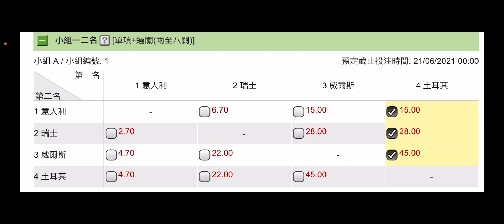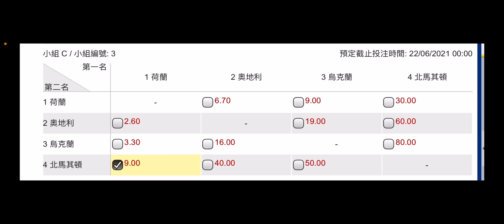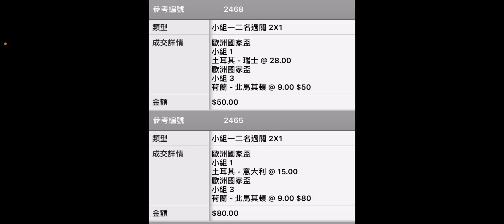【歐國盃2021 】100倍過關 ｜小組首次名 A組C組｜ 真飛投注參考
歐國盃 A組C組
意大利  瑞士 威爾斯 土耳其
歐國盃 C組
荷蘭 奧地利 烏克蘭 北馬其頓

聲明及鳴謝:
本頻道的影片中有機會出現摘錄自香港賽馬會(HKJC) 網站的足球和賽馬賽事資料，賠率，賽果和圖片，以用作評論、參考資料、研究及探討賽事分析之用。 香港賽馬會(HKJC) 擁有這些賽事資料及圖片的原作品版權。